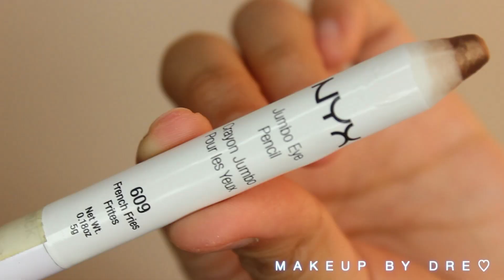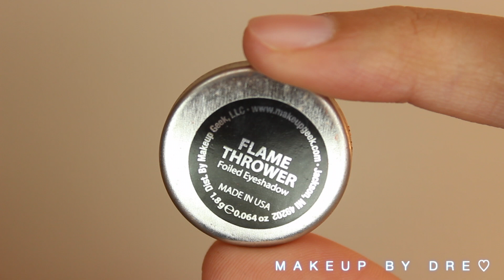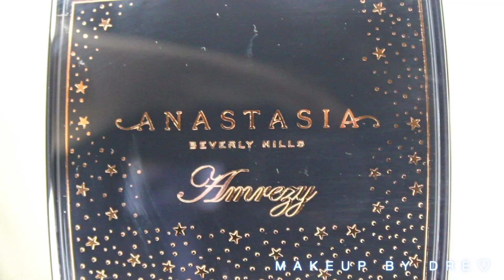Flamed makeup tutorial |Makeup by Dre♡